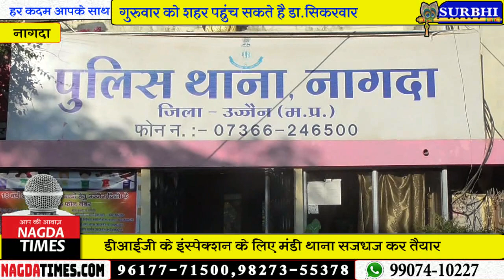डीआईजी के इंस्पेक्शन के लिए थाना सजकर तैयार